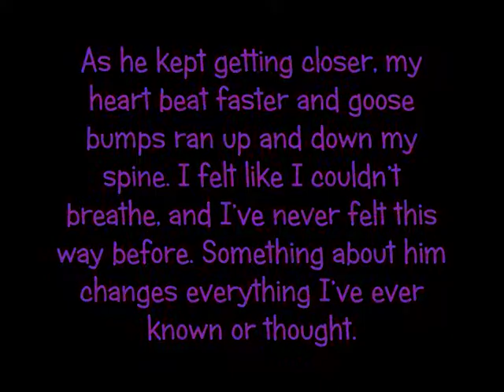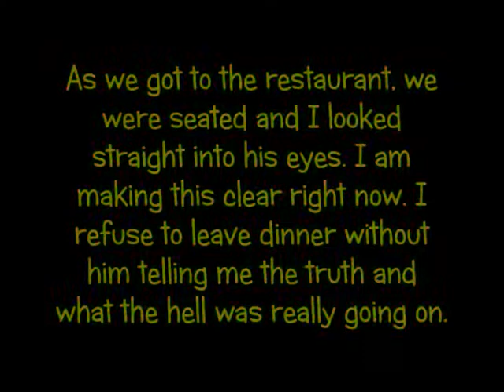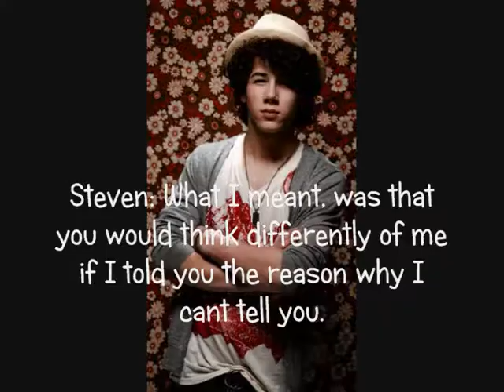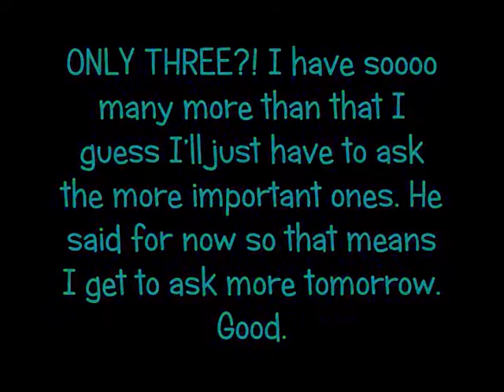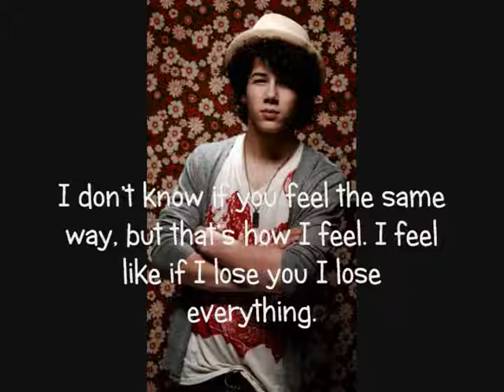Until Night Falls-Chapter 6: Paths Cross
Let's give a round of applause to Ashley!!! This was amazing! Seriously, I don't even know how to continue it. I want to know what happens next! Haha Oh wait I decide what happens eek! Haha I lovved this so much after I read it I made it into the video right away and her it is :D So I made The final Crash Landing and that will be up in a few minutes :) So let us know what you think, and now it's my turn Eeek! Haha

NO COPYRIGHT INFRAGMENT INTENDED I DO NOT OWN THE MUSIC OR VIDEOS IN THIS VIDEO I DO NOT CLAIM THEM AS MY OWN AND I;M NOT TRYING TO MAKE MONEY OFF OF THEM SO PLEASE DON'T ACCUSE ME OF THAT